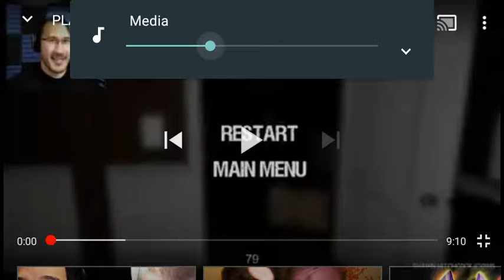Blind Reaction #6 Emily Wants To Play (the end?)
Tune in next week for.
EMILY WANTS TO PLAY 2
And kudos for all my subscribers that I said were dead!